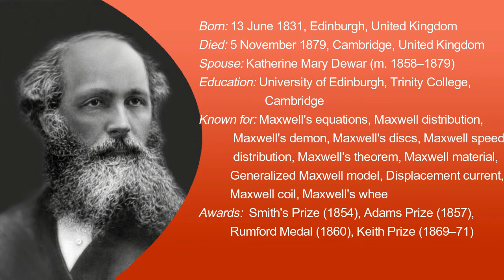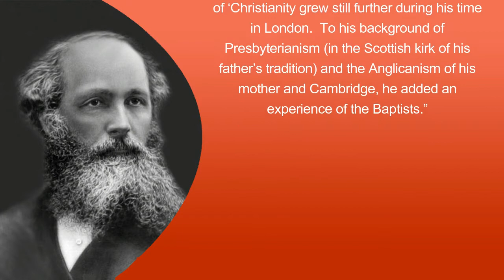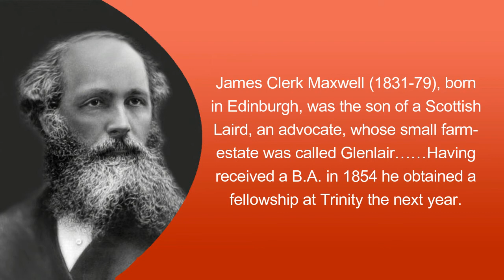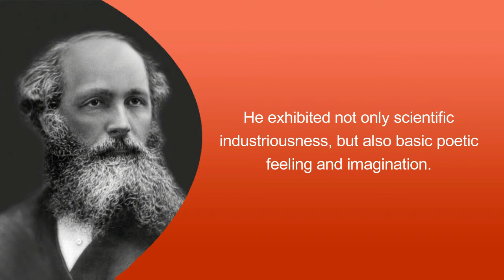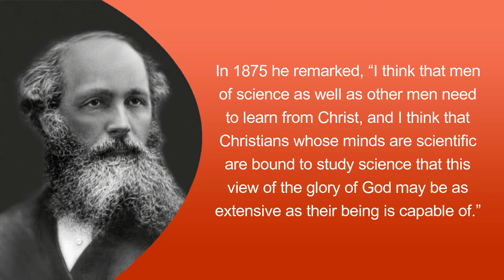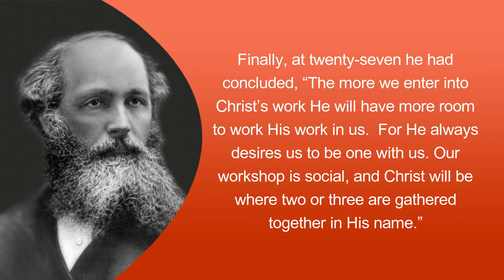Famous Scientist James Clerk Maxwell Interesting Facts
Here we given top most important interesting facts about Famous Scientist James Clerk Maxwell.

Born: 13 June 1831, Edinburgh, United Kingdom
Died: 5 November 1879, Cambridge, United Kingdom
Spouse: Katherine Mary Dewar (m. 1858–1879)
Education: University of Edinburgh, Trinity College, Cambridge
Notable students: George Chrystal, John Henry Poynting
Awards:  Smith's Prize (1854), Adams Prize (1857), Rumford Medal (1860), Keith Prize (1869–71)